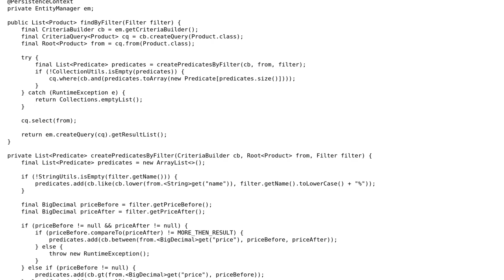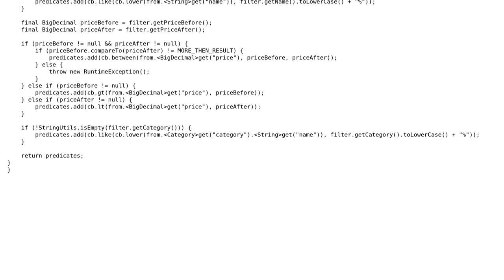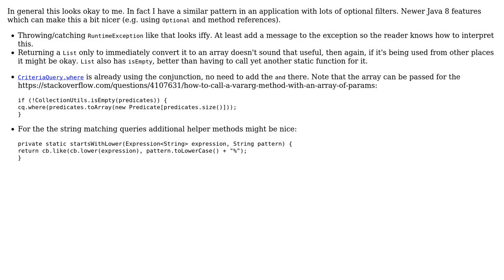Code Review: Do CriteriaQuery code more readable and elegant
With thanks & praise to God, and with thanks to the many people who have made this project possible! | Content (except music & images) licensed under CC BY-SA | Music | Images & others | With thanks to user ferada user Eugene Ustimenko and the Stack Exchange Network Trademarks are property of their respective owners. You are responsible for your own actions.